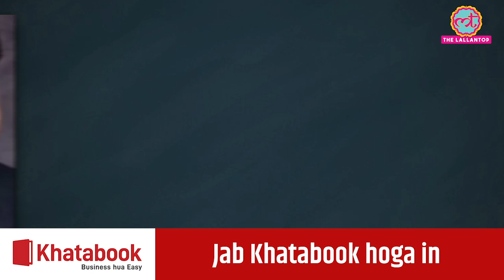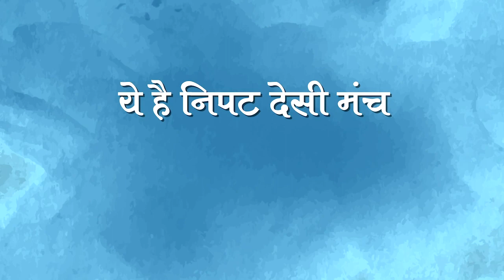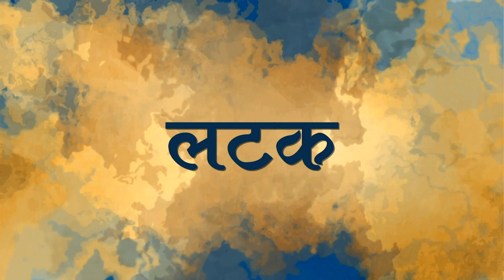Bihar Elections: Shakti Malik की हत्या के आरोप में Tejashwi, Tejpratap और Paswan के दामाद पर FIR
Khatabook description: Download कीजिये KhataBook, इंडिया का #1 खाता App और अपने बिज़नेस की लेन-देन को आसान बनाइये : ✅ आपका खाता हमेशा आपके साथ ✅ अपना उधार 3 गुना जल्दी वापिस पाइये - मुफ्त WhatsApp और SMS reminder की सुविधा ✅ 100% मुफ्त, सुरक्षित और आसान Stress-free Business चाहिए? तो अभी Download करो Khatabook

An FIR has been registered against RJD leaders Tejashwi Yadav, Tej Pratap Yadav and Anil Sadhu on the charge of killing RJD's former state secretary Shakti Malik. On the morning of Sunday, October 4, Shakti Malik was shot dead in Purnia, Bihar while Tejashwi will be contesting in Bihar claiming the CM's post on behalf of the Grand Alliance, Anil Sadhu is a senior leader of the Lok Janshakti Party and son-in-law of Union Minister Ram Vilas Paswan. As per reports, masked miscreants entered the house of Shakti Malik, former state secretary of RJD's SC / ST cell, started firing and escaped. The injured Malik was rushed to the hospital where doctors declared him dead. DSP Anand Pandey informed about the registration of the case telling about it. Watch the video for more details.